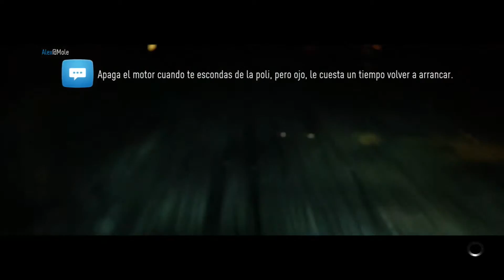Capítulo 19 - Robyn (Equipo) - Need for Speed 2016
Robyn tiene amiguitos y no son cualquier cosa. Entran en escena Risky Devil, maestros del derrape de los que nos tendremos que ganar el respeto con nuestra habilidad al volante. No os perdáis los próximos episodios para desvelaros el resto de la historia. Un saludo.

- Catsle -